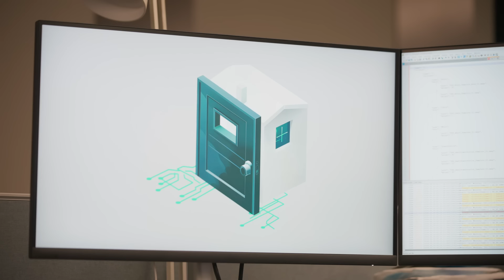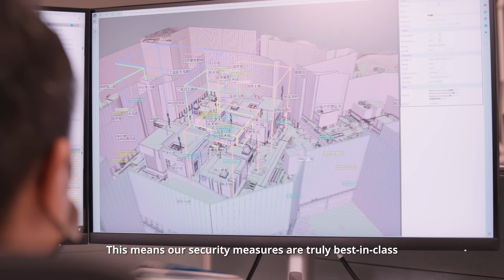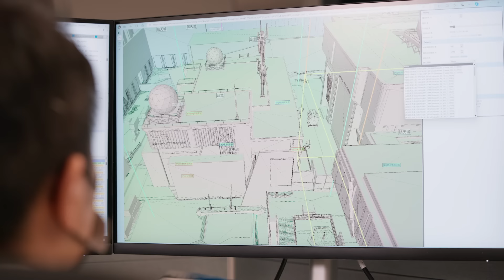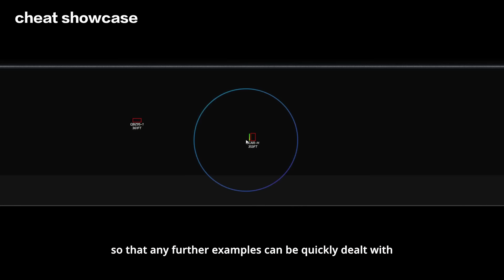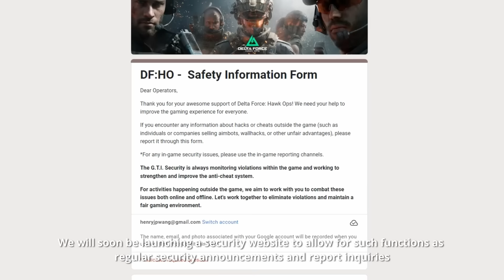Delta Force | Dev Diary EP. 5 - G.T.I. Security Anti-Cheat Team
Maintaining a fair and secure gameplay experience is one of our top priorities for Delta Force. We caught up with members of our G.T.I. Security team to discuss the war against cheaters and the never-ending arms race between those who create and use cheat programs and those who fight to keep them at bay.

Our PC Alpha test begins on Aug 6. Apply for access through the official website here:

Delta Force is a free-to-play first-person tactical shooter coming to PC, consoles, and mobile. As the latest installment of the classic series that has defined the genre for 25 years, Delta Force is back with an upgraded arsenal of weaponry, jaw-dropping environments, and a truly dynamic world.